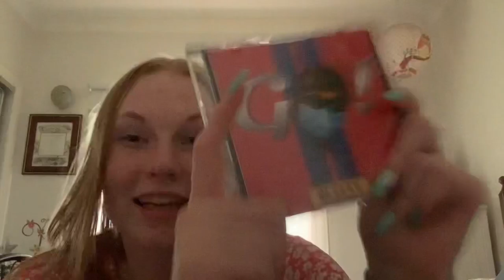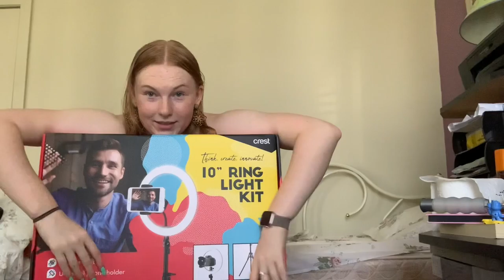Christmas Haul 2020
hey dudes, whats up
just a reminder im not trying to brag or make anyone else feel bad because i got more then they did my family is really big and i have loving friends. i hope you still enjoyed this video.